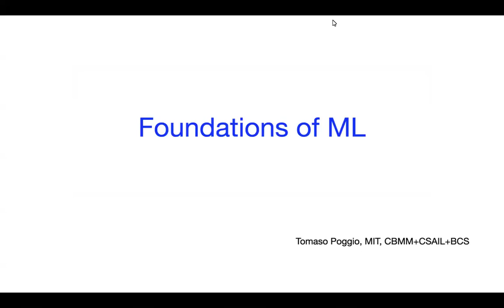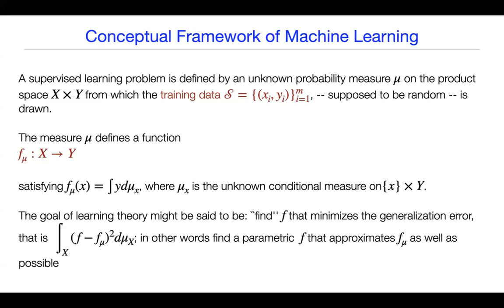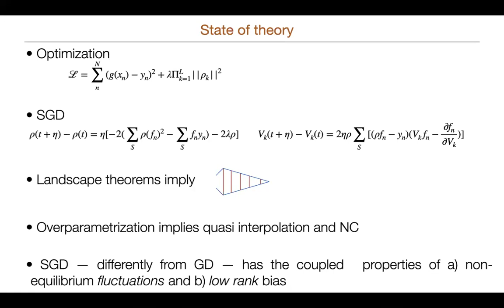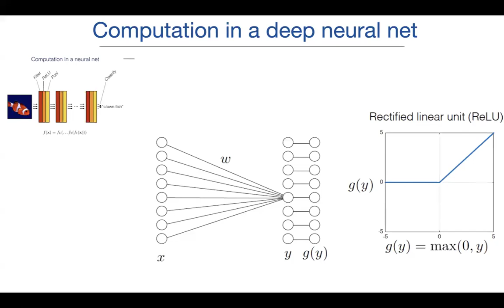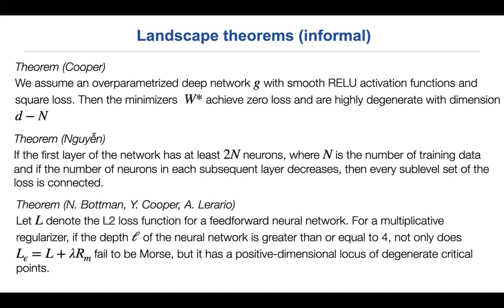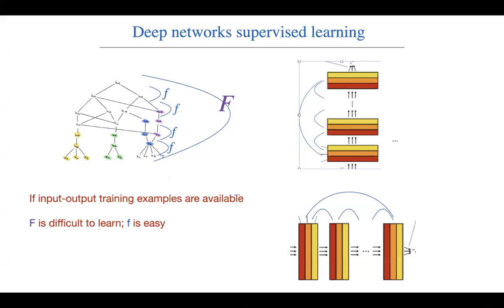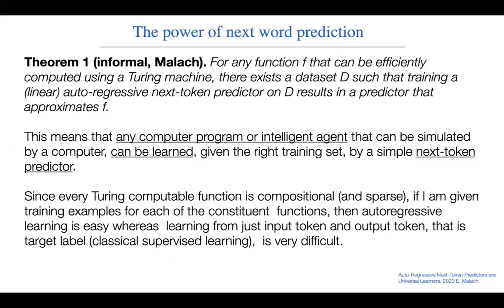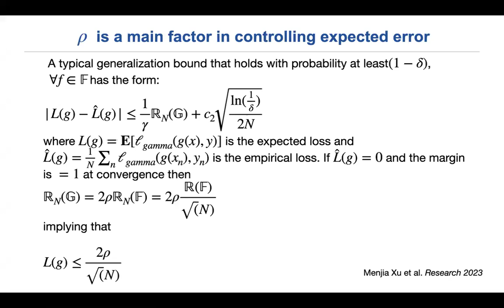MOX Colloquia: Tomaso Poggio, 15th January 2024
The stunning success of deep learning (DL) over the past decade is a puzzling natural phenomenon of great scientific interest. This success has been demonstrated through a plethora of convincing experiments, and yet it is crying out for a thorough scientific understanding through foundational research. I believe that there must exist theoretical principles of learning and intelligence underlying those network architectures, that perform so well in learning tasks I will review some of the main recent results in understanding the three parts of modern deep learning: approximation, generalization and optimization. In particular, I will focus on the new principles of compositional sparsity that explains much of approximation and generalization. This initiative is part of the “Ph.D. Lectures” activity of the project "Departments of Excellence 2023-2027" of the Department of Mathematics of Politecnico di Milano. This activity consists of seminars open to Ph.D. students, followed by meetings with the speaker to discuss and go into detail on the topics presented at the talk.